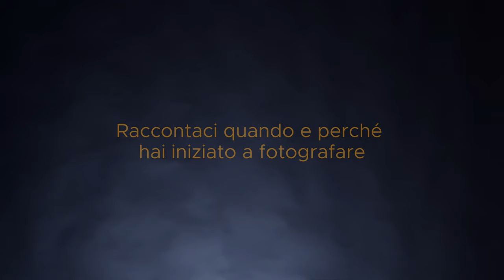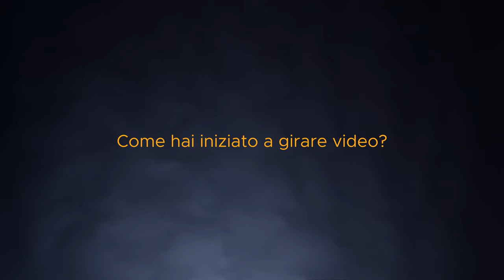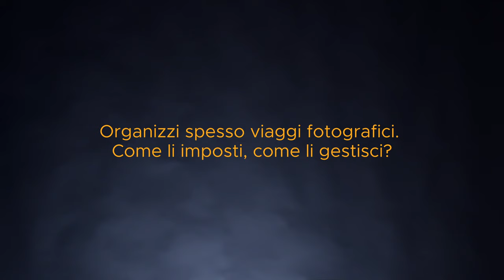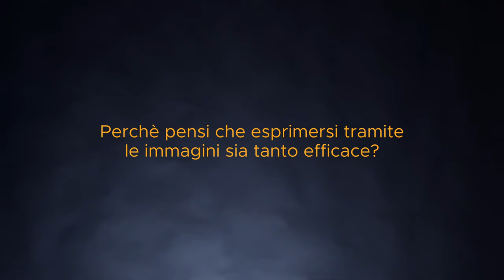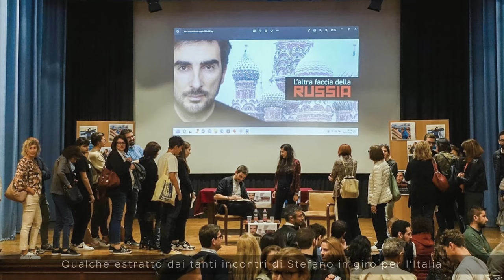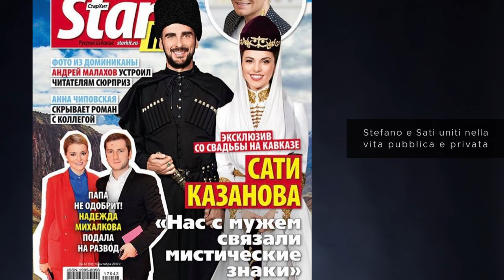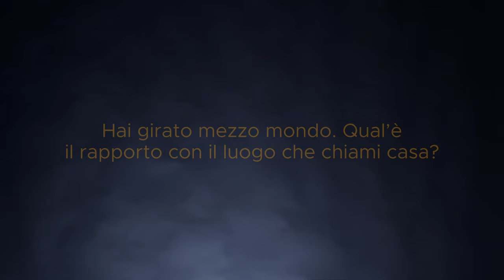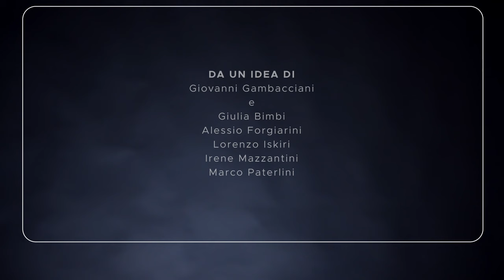Stefano Tiozzo - L'inevitabile necessità di raccontare il mondo - Parte 1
Progetto FotoLupo Stories - Capitolo 2: Fotografie e racconti
Stefano Tiozzo è uno dei volti più conosciuti del web e dei social soprattutto nell’ambito dei viaggi. I suoi video vengono visti regolarmente da decine e decine di migliaia di persone, i suoi libri sono in cima alle classifiche di vendite, e sempre più spesso si affaccia in programmi TV di diffusione nazionale. Il suo modo di osservare e raccontare il mondo è unico e riconoscibile, così come la capacità di far entrare lo spettatore in quel mondo, farlo sentire vicino, vivo e reale.
Stefano ha incontrato la fotografia ai tempi dell’università mentre studiava per diventare dentista, inizialmente al solo scopo di documentare le attività didattiche. Il punto di svolta arriva dopo aver conseguito la laurea, quando riceve in regalo dal padre una fotocamera reflex che diventerà inseparabile compagna nella vita e nei viaggi. Da quel momento le immagini e poi i video diventano il suo strumento principale di espressione, tanto che ad un certo punto si rende conto che il mondo ha più bisogno di un narratore che di un dentista, e così lascia una vita sicura e organizzata di odontoiatra a Torino per intraprendere l’avventura del canta storie che gira il mondo come una trottola alla ricerca della bellezza, ovunque essa si nasconda.
In questa intervista Stefano, risponde con sincerità ed ironia a tutte le nostre domande, ripercorrendo le tappe decisive della sua vita professionale e privata, raccontando aspetti di se intimi e profondi, soprattutto legate alle primarie motivazioni che lo spingono ogni giorno a fare quello che fa. Allo stesso tempo con grande lucidità riesce ad approfondire gli aspetti tecnici e a spigarci come costruisce la propria narrazione.
INDICE DELLA PUNTATA
00:00 Titolo e sigla
00:52 Dicci due parole su di te
01:09 Slide Show
02:00 Raccontaci quando e perché hai iniziato a fotografare
03:10 Come hai iniziato a viaggiare?
05:02 Cosa accade dentro di te quando scopri nuovi pezzi di mondo?
06:26 Come hai iniziato a girare video?
10:57 Organizzi spesso viaggi fotografici. Come li imposti, come li gestisci?
12:39 Quali sono le destinazioni che fai più spesso?
14:38 Se schioccando le dita potessi trovarti a cena con qualcuno
15:06 Perchè pensi che esprimersi tramite le immagini sia tanto efficace?
17:07 Da dove nasce il bisogno di condividere le tue esperienze con il pubblico?
23:17 Il tuo punto di vista da medico e dentista
25:36 Cosa ti torna alla memoria guardando questa foto?
28:21 Qual’è il confine tra documentazione e narrazione?
30:31 Come costruisci le storie all’interno dei tuoi video?
34:58 Hai girato mezzo mondo. Qual’è il tuo rapporto con il luogo che chiami casa?
36:44 Titoli di coda
36:49 Fuori onda
Progetto ideato e realizzato dall' Associazione fotografica culturale FotoLupo
Via Rovai 42, Montelupo Fiorentino (Firenze)